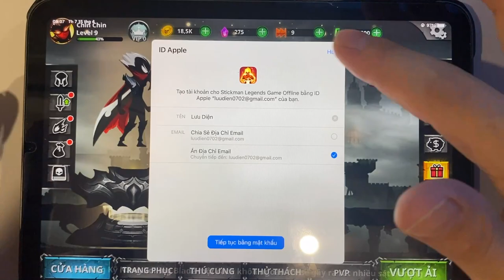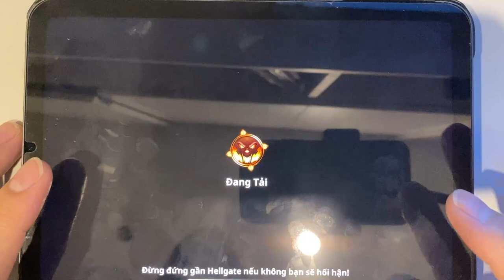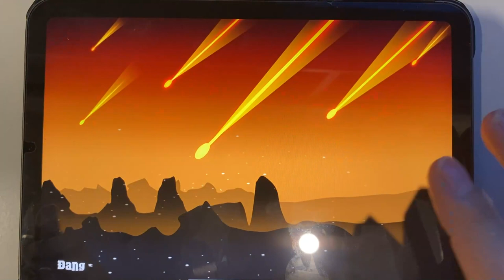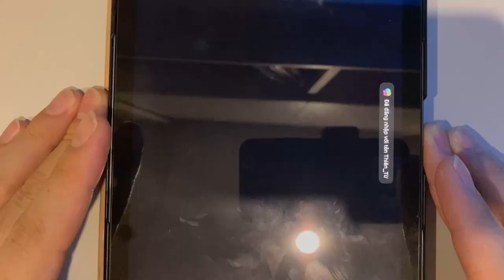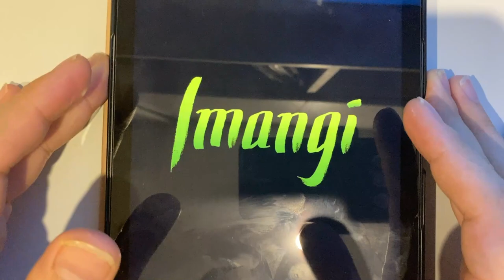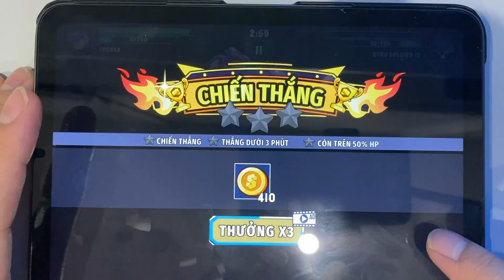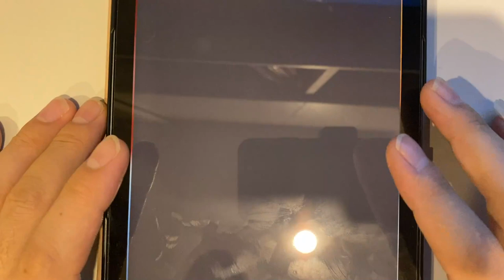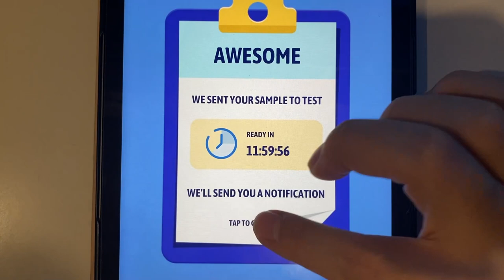Stickman Legends | Stickman Battle Fight | Bowmasters | Temple Run 2 | Stick Warriors | Cat Runner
Stickman Legends | Stickman Battle Fight | Bowmasters | Temple Run 2 | Stick Warriors | Cat Runner | High Heels | Foot Clinic